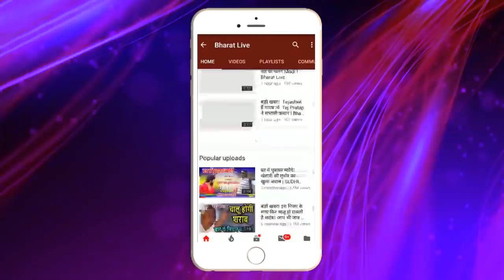पंचनामा विश्लेषण! Chirag की चढ़ाई के बाद मैदान छोड़ भागे CM Nitish Kumar!